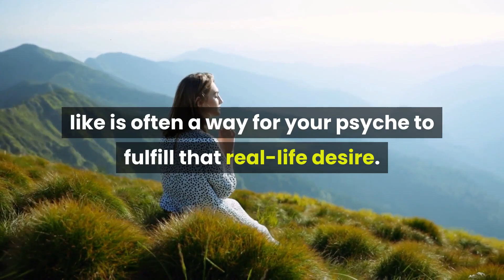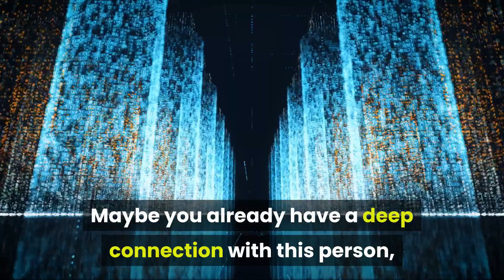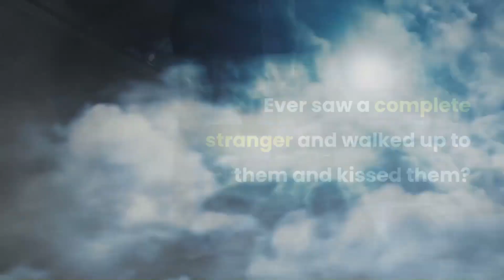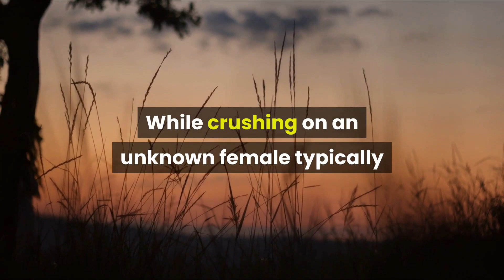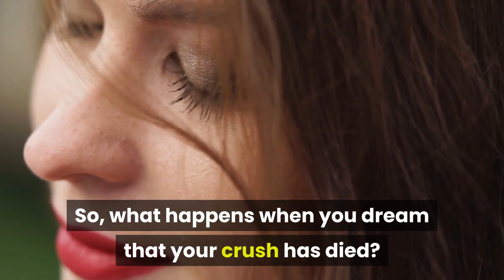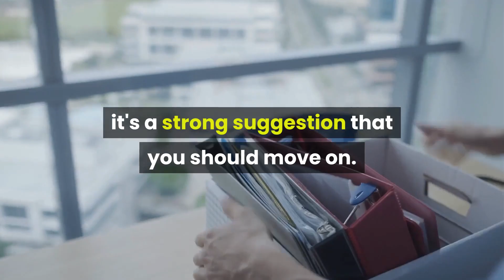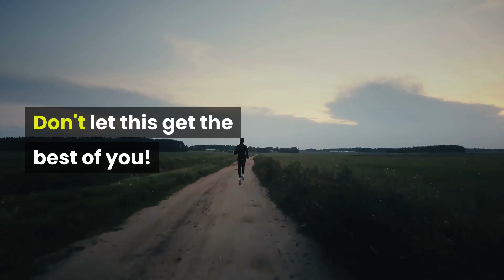10 Common Dreams About Crushes and What They Really Mean | Intellectual Minds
10 Common Dreams About Crushes and What They Really Mean

Intellectual Minds provides high-quality instructional and instructive videos.
This channel covers a wide range of themes, including health and wellness, love and relationships, psychology, self-improvement, inspiration, fun facts, and much more.

We're passionate about learning, growing, and motivating others to be their best selves, and we put a lot of time and attention into making these videos to share (and demonstrate) the knowledge we've gained through our love of research.

We hope you enjoy watching our video as much as we enjoy creating them, and that you may learn something from each one.